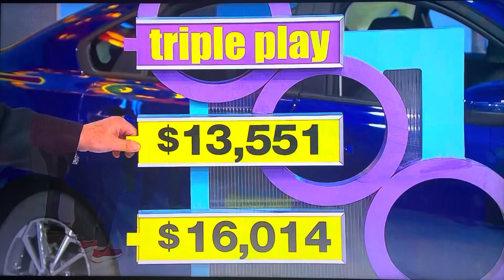The Price is Right - Triple Play - 11/23/2022